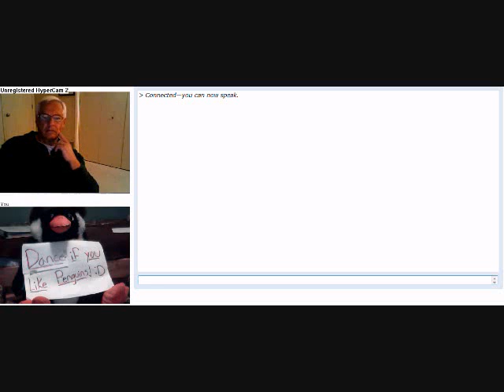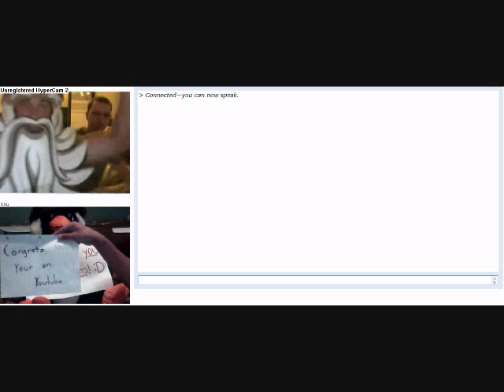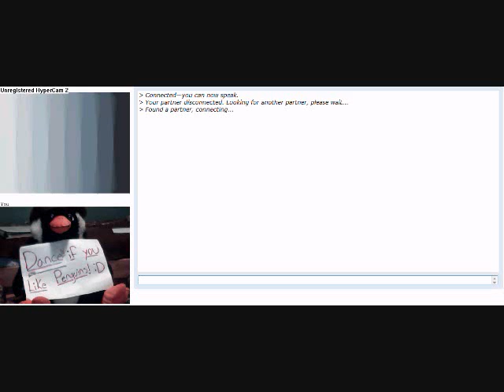Shaking it in chatroulette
Yep...again. weeks without parents and decided to do this. Unfortunately, this time, I got ban for 30 minutes. :D It was so worth it. Wonder why people jacking off doesnt get banned for like a year...It just makes you wonder.